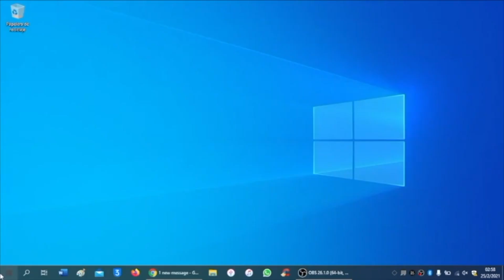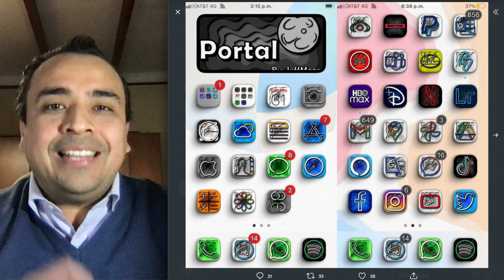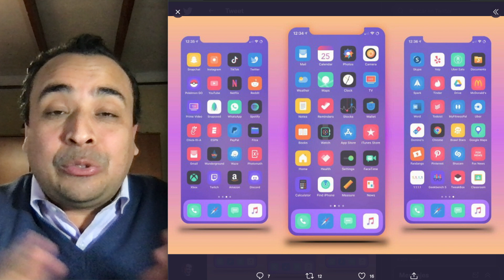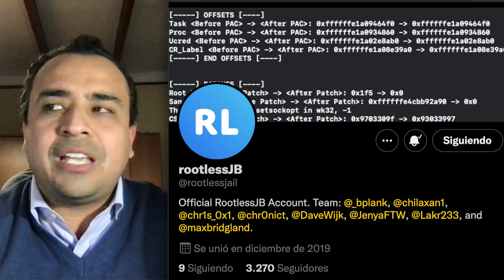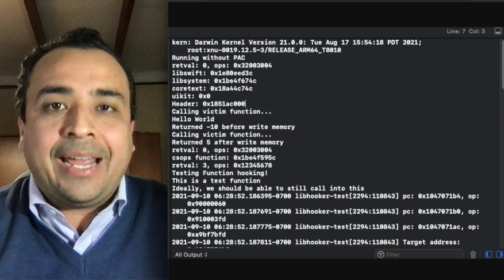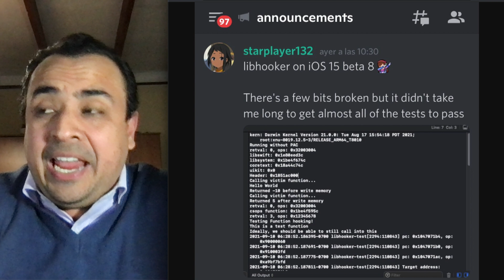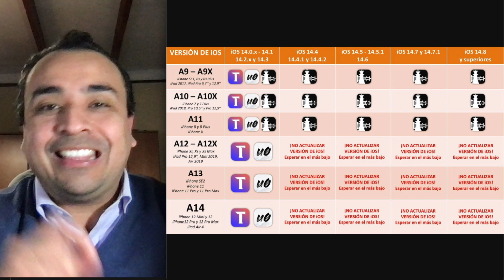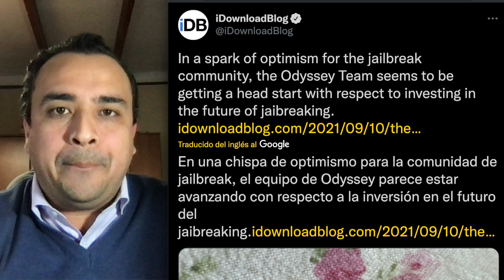¡LLEGARON MÁS LEJOS EN iOS 15! 🔥 COMENZARON LAS PRUEBAS PARA EL NUEVO JAILBREAK